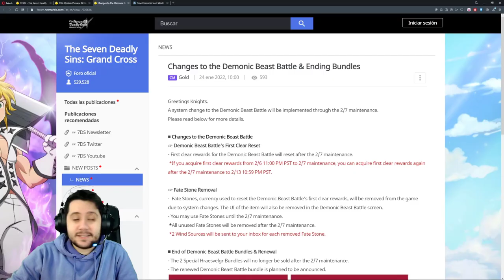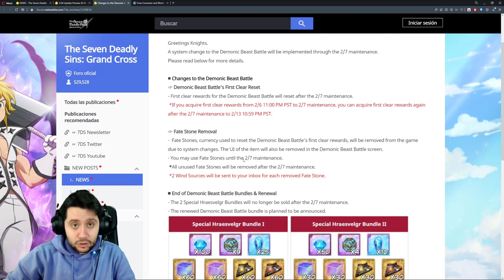EL POSHO NOS DARÁ DOBLE RACIÓN! | 7DS Grand Cross